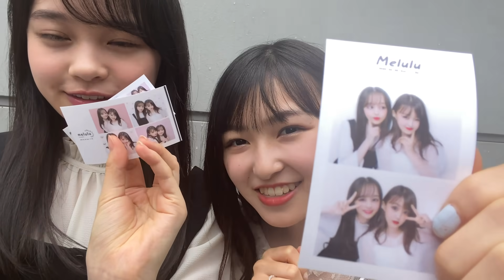【Vlog】可愛さ異次元！原宿のおしゃれなカフェでスイーツデート♡【林芽亜里】【野崎奈菜】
仲良し女子中学生モデルの２人が東京で一緒にやりたかったこと😇
可愛いカフェに行きたい！プリを撮りたい！を両方叶えちゃいました✨
おでかけするときのカバンの中身も紹介します！２人のカフェプリデート見て下さいっ💕

◆撮影ご協力頂いたお店はこちら！
MAISON ABLE Cafe Ron Ron
店舗の最新情報につきましてはHPまたはSNSをご確認ください。

◆おすすめ動画はこちら↓
時間制限！？色しばり！？仲良し中学生モデルがお揃いアクセサリーを買いに来たらルーレット登場した…
中学生モデルを撮影中に放置してみたら最後にドッキリが待っていた…！【モニタリング】

◆出演者
野崎奈菜(中3)
Instagramはこちら↓
林芽亜里(中3)
Instagramはこちら↓